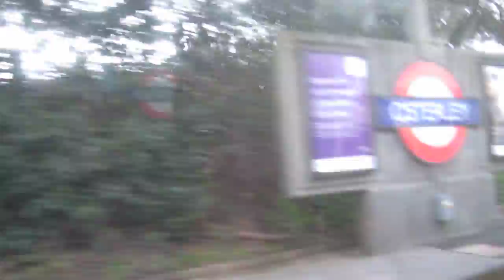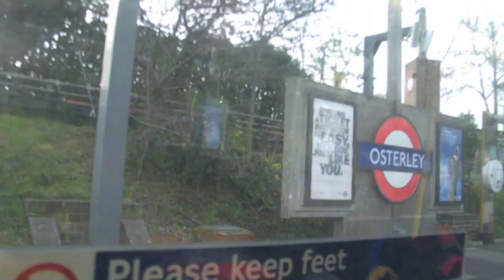Foxy and Freddy on the Piccadilly Line Train to Heathrow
We are on the way to Heathrow yippee!